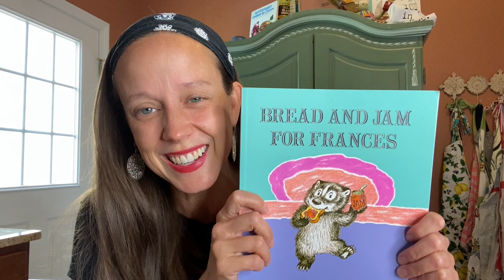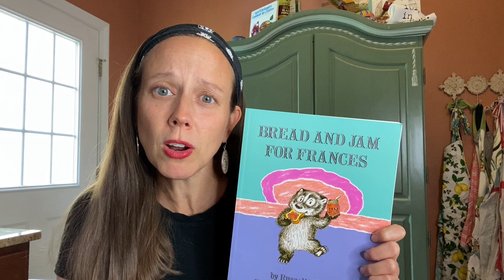Introducing Frances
Frances is a badger in a series of books by Russell Hoban and Lillian Hoban.  Mary Merrily introduces the book Bread and Jam for Frances in this video. You can easily find Bread and Jam for Frances at your local library or book store.